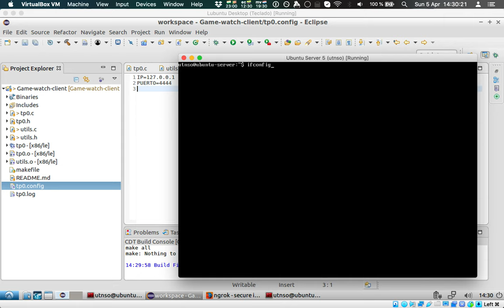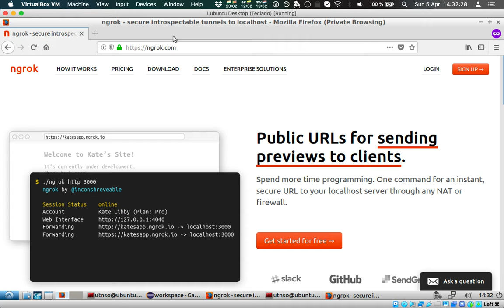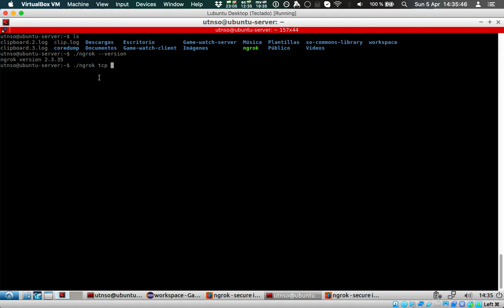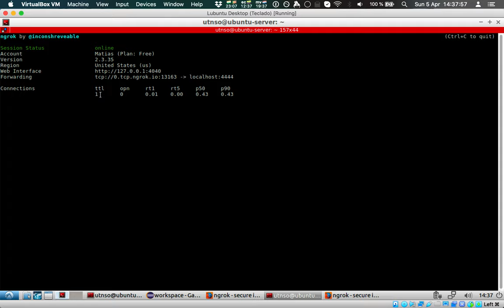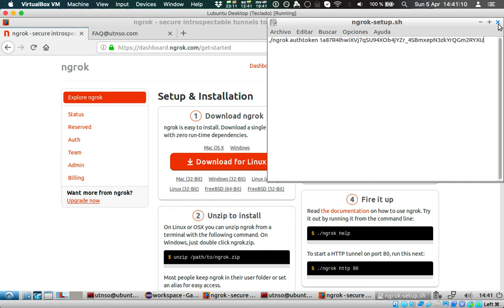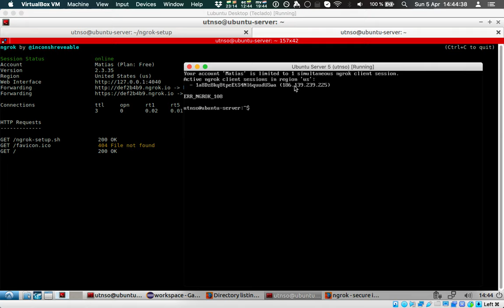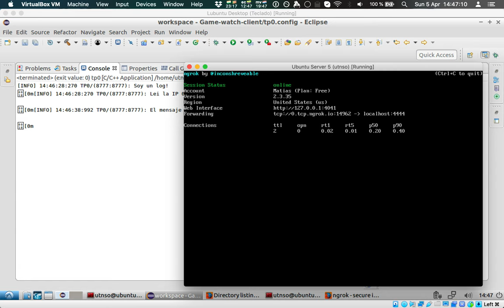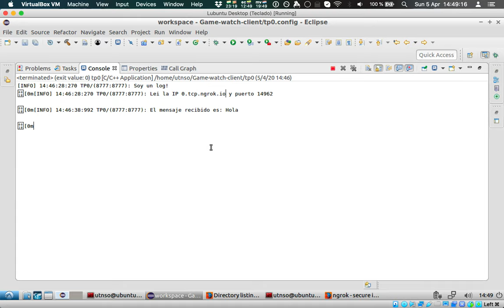Cómo usar ngrok para conectar dos procesos TCP en máquinas distintas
ngrok es un servicio de túneles seguros online que nos permite hacer conexiones TCP entre procesos en distintas máquinas sin tener que abrir puertos en un router o firewall.

En este video vamos a ver cómo descargar, configurar y usar ngrok en nuestras máquinas virtuales, corriendo tanto Lubuntu Desktop como un Ubuntu Server, para terminar conectando un cliente con su servidor remoto.

00:00 Introducción
03:00 Qué es ngrok
04:18 Descargar e instalar ngrok
05:25 Conectando la VM Gráfica
09:30 ngrok en la VM Server
10:55 Transfiriendo el access token con ngrok
15:21 Conectando la VM Server
18:25 Cierre